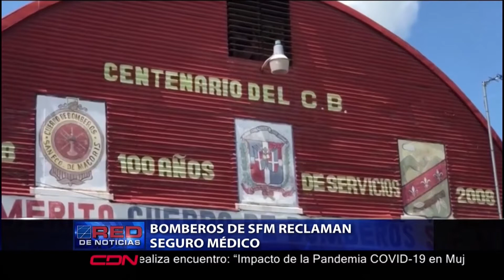Bomberos de SFM reclaman seguro médico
Miembros del Cuerpo de Bombero de San Francisco de Macorís denunciaron que tienen más de cinco meses trabajando sin seguro médico.